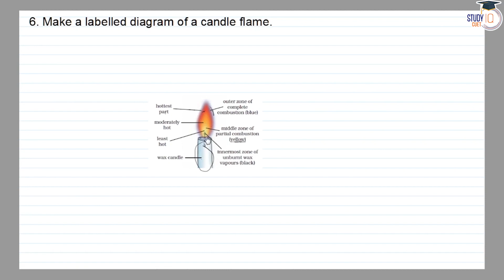NCERT Solutions Class 8 Science Chapter 6 Question No. 6 | Combustion and Flame